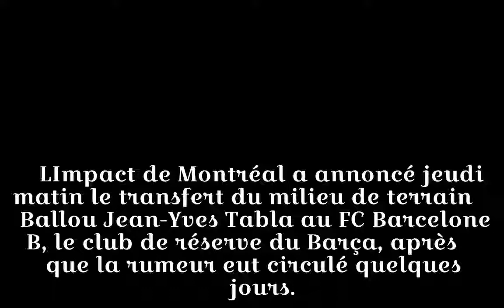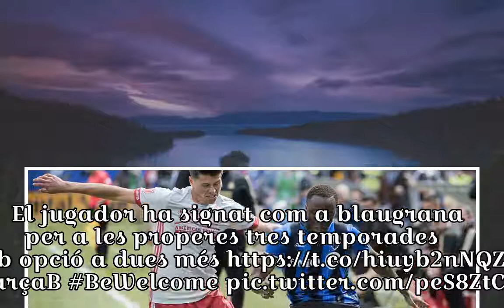Ballou Jean-Yves Tabla passe de l'Impact au FC Barcelone B